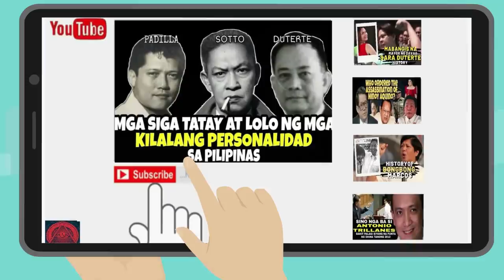MGA SIKAT NA ARTISTANG PINATAHIMIK NG KRIMINAL AT IBA PA PHILIPPINE SHOCKING HISTORY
1. Ruby Rose Jimenez
Si Ruby Rose Jimenez ay kapatid ng aktres na si Rochelle Barrameda.

2. Teddy Diaz
Si Teddy Diaz ay miyembro ng sikat na bandang The Dawn.

3. Eddie Fernandez at Berting Labra

4. Sonny Parsons
Taong 2002, pinasok ng mga magnanakaw ang bahay ni Sonny Parsons,

5. Nida Blanca
Isang beteranong aktres si Nida Blanca.

6 Maggie de la Riva history